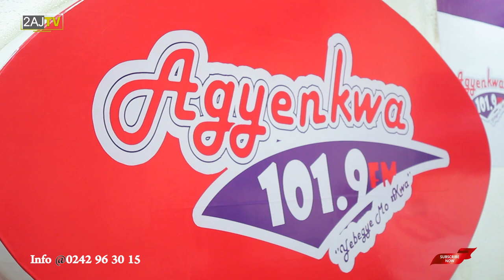QUEENLET & OSEI BLESSING @ AGYENKWA FM